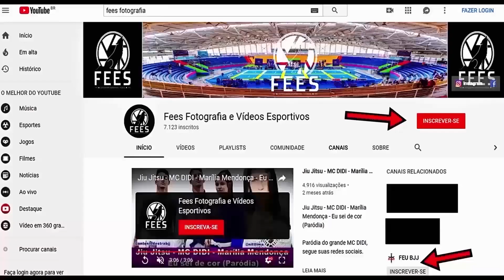JIU JITSU - Faixa ROXA - Campeonato Prime - Experience SPFC - 2019